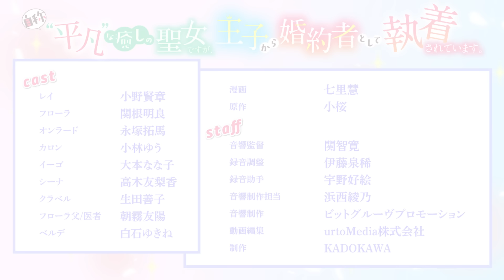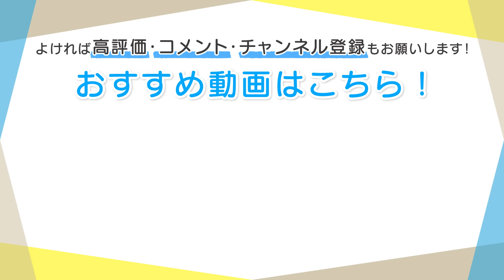CV:小野賢章 / 関根明良【漫画】『自称”平凡”な癒しの聖女ですが、王子から婚約者として執着されています』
⭐3巻は2024年3月5日に発売しました⭐
原作小桜先生書き下ろしの特別ストーリーのオーディオドラマつき♪

＼平凡希望の美少女と学園一のイケメンのむずきゅん学園ラブストーリー💞／
大人気の異世界コミックが豪華声優陣によってボイストゥ―ンに登場✨
レイ　　　CV.小野賢章
フローラ　CV.関根明良

■あらすじ
目立たず、静かに、平凡にがモットーのフローラ。しかし、王家が出した「王子の婚約者候補」の条件にぴったり当てはまってしまう!　見た目を変え、ひっそりと過ごすフローラだったが、学園で一番目立つ美青年・レイに本来の姿を見られてしまって―――
■キャスト
レイ　　　　　　　　小野賢章
フローラ　　　　　　関根明良
オンラード　　　　　永塚拓馬
カロン　　　　　　　小林ゆう
イーゴ　　　　　　　大本なな子
シーナ　　　　　　　高木友梨香
クラベル　　　　　　生田善子
フローラの父／医者　朝霧友陽
ベルデ　　　　　　　白石ゆきね
■漫画
七里慧
■原作
小桜

■作品情報
＼📢1~2巻も好評発売中／
【1巻】
▼amazonで本を購入
【2巻】
▼amazonで本を購入

(C)Kei Shichiri 2024,Kozakura 2024,KADOKAWA CORPORATION 2024